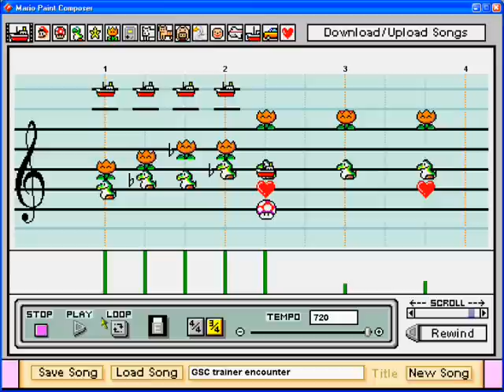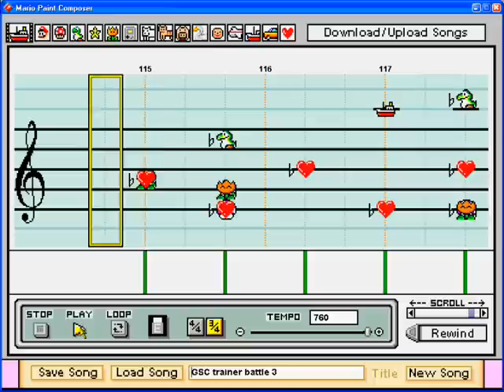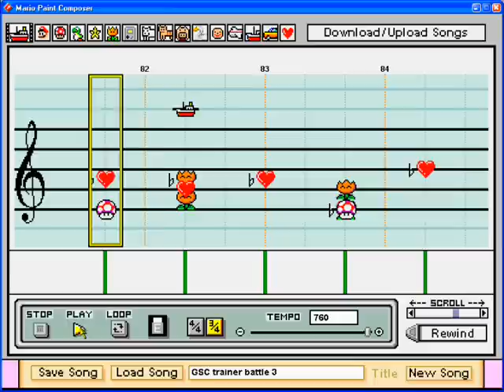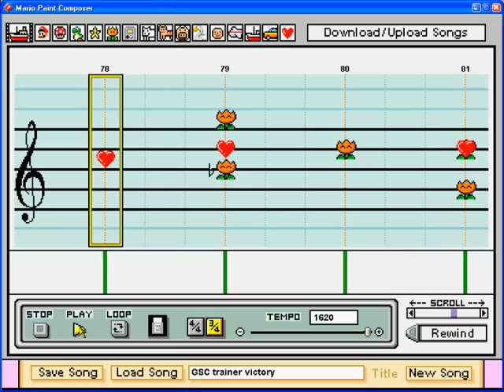Pokémon GSC - Trainer Encounter/Battle/Victory - Mario Paint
I figured that since I did the Red, Blue, and Yellow trainer battle, I'd give this one a shot too. For those of you that somehow read the description and not the title, this is the trainer battle from Pokémon Gold, Silver, and Crystal. When compared to many of the other GSC battles done on mario paint, I think you'll find it's a nice change from the ear-splitting sound of car/flowers doing the melody the entire song.

I love the way this turned out, and I think the editing went over well. I even made the victory song (which is ALL triplets in GSC) by multiplying the tempo by 6 or so.